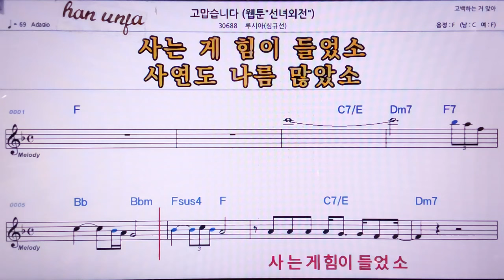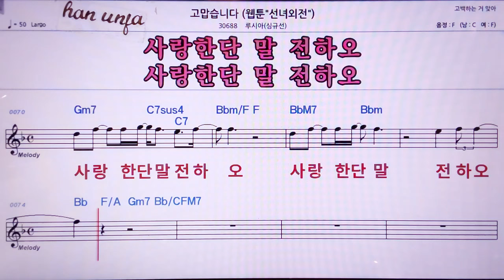💖 고맙습니다/루시아(심규선) 👍MR,노래방, 악보, 코드,Karaoke With Sheet Music